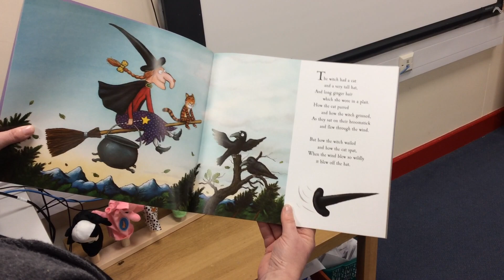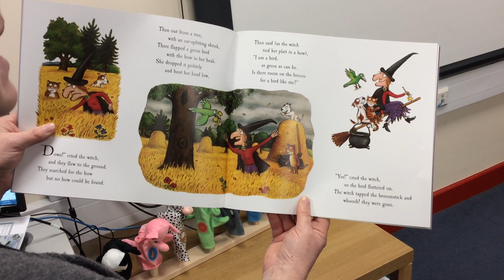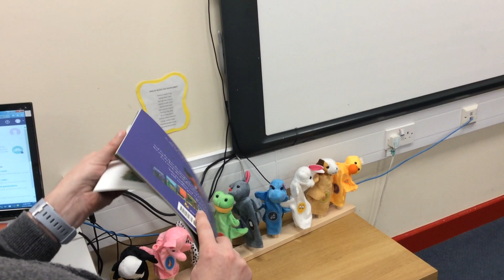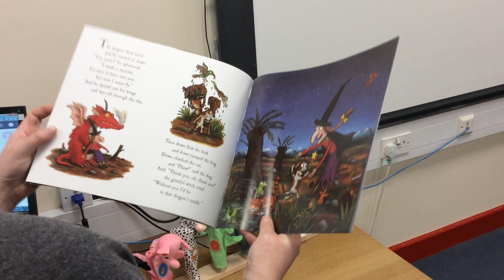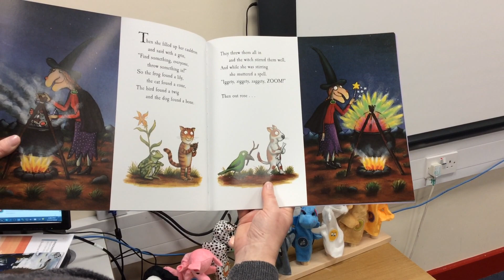Butterflies Miss Lloyd